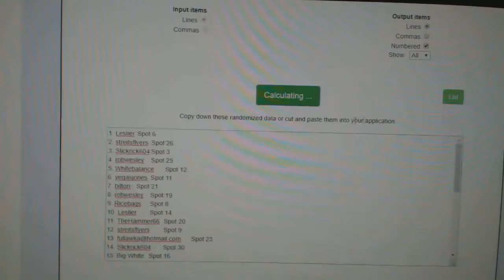Multi Randoms - C&C GB #9104